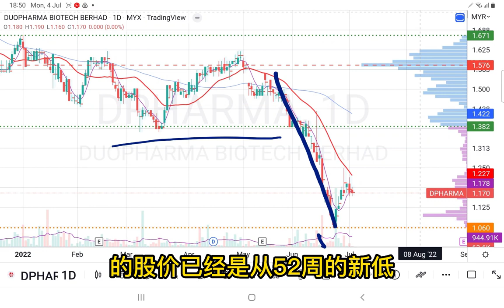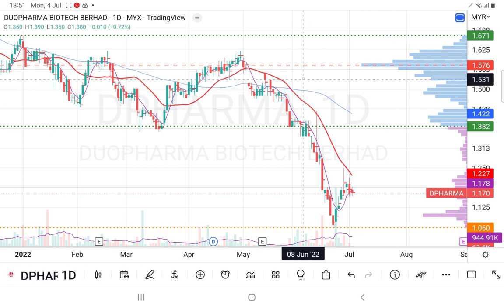04072022 DPARMA 52周新低后深跌反弹，被MA20挡下来. 宜等待第二支脚. 会员问股福利. 盘后技术分析.